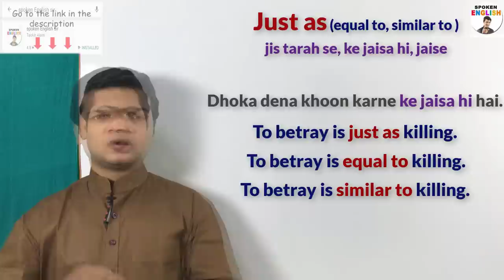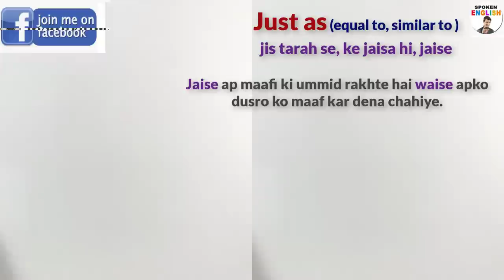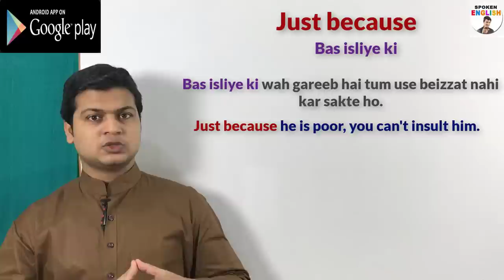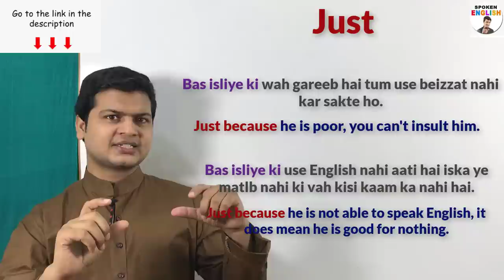Use of just as & just because | use of in the same way | Learn English with easy steps